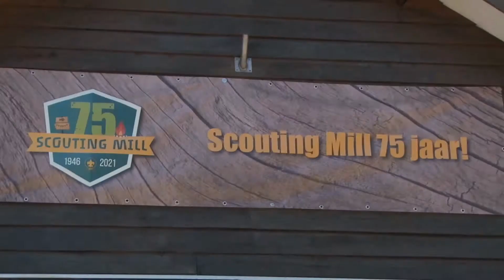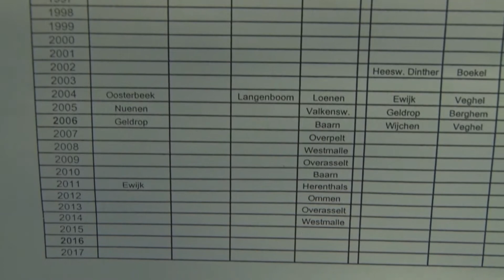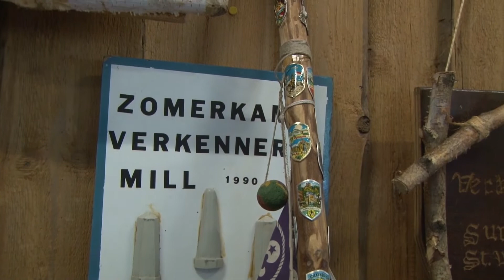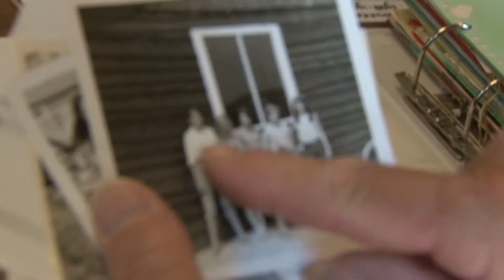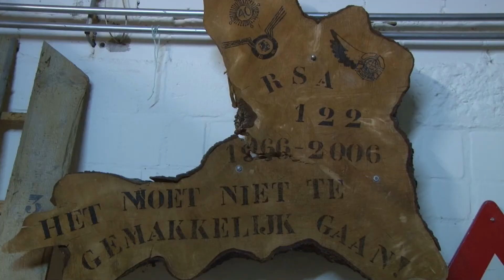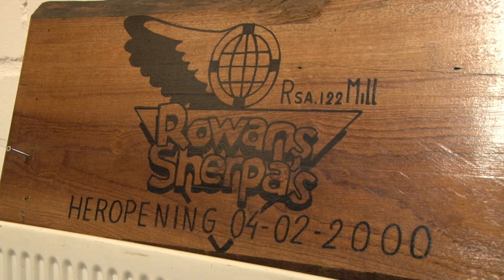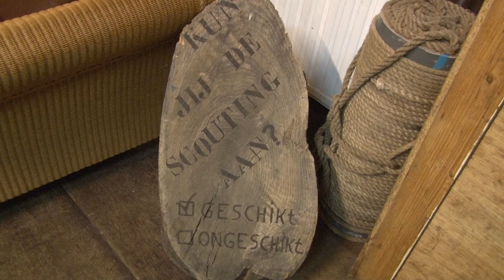Scouting Mill vierde 75-jarig bestaan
Afgelopen zaterdag 16 juli stond het jubileumfeest van Scouting Mill op het programma. Eigenlijk was het vorig jaar al 75 jaar geleden dat Scouting in Mill werd opgericht, maar om de bekende redenen kon dit toen niet gevierd worden. Maar afgelopen zaterdag was het dan zover. Heel wat leden uit het verleden kwamen op deze reünie af.

Wim van Melis maakte namens Omroep Land van Cuijk een videoverslag van deze jubileumdag.